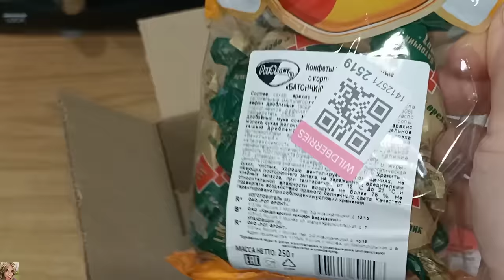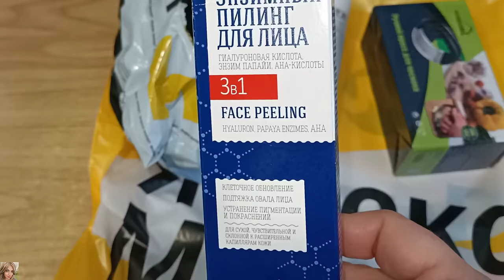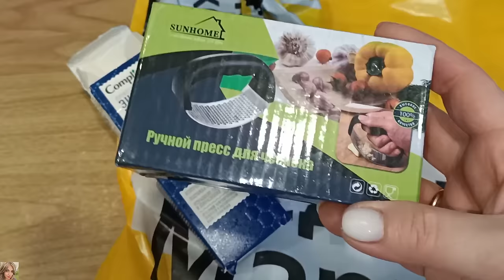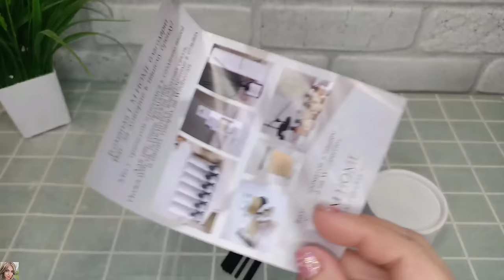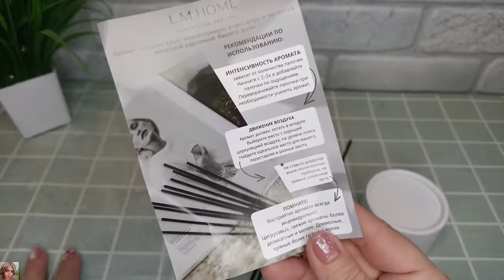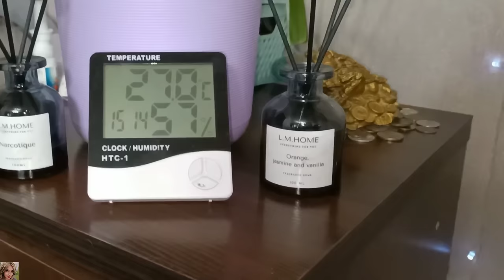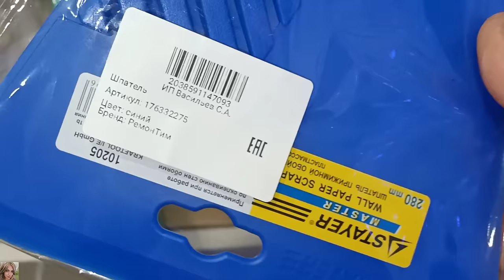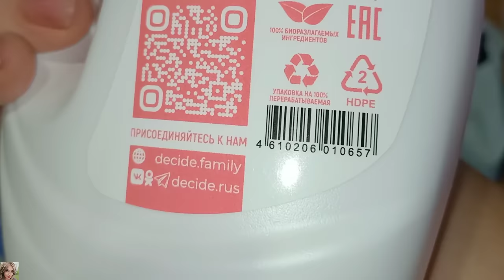БЮДЖЕТНЫЕ ПОКУПКИ ВАЙЛДБЕРИС и ЯНДЕКС МАРКЕТ / СОЗДАЁМ ДОМА УЮТНУЮ АТМОСФЕРУ 🥰🎄 ДЛЯ ДОМА И ДЕТЕЙ 🤩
ВСЕМ ПРИВЕТ!!
В этом видео покажу удачные и бюджетные покупки на вайлдберис и Яндекс маркете. Интересные и бюджетные находки, для дома, для детей, для создания уютной новогодней атмосферы в доме🤗 потрясающий диффузор для дома  и многое другое!

РЕКЛАМА ООО «Технология» ИНН 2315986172 Erid: LdtCKH4HG